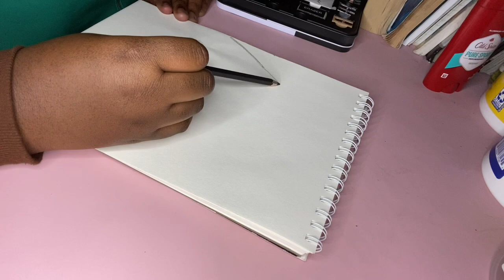How to draw a Mountain Landscape with Charcoal